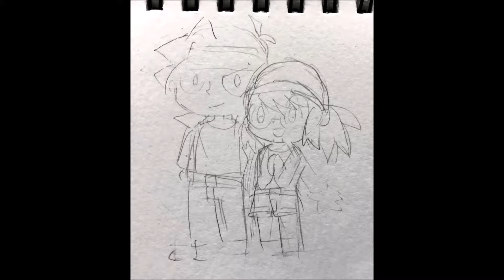metal slug variado 539